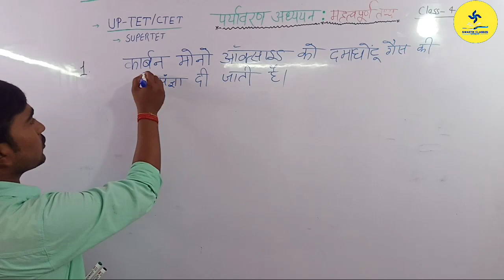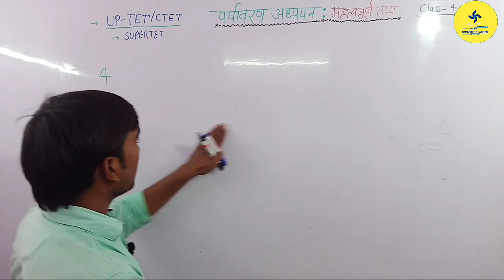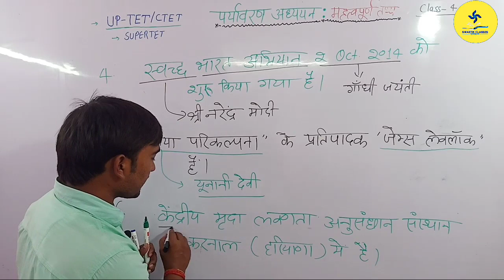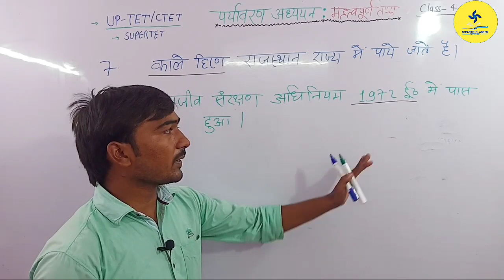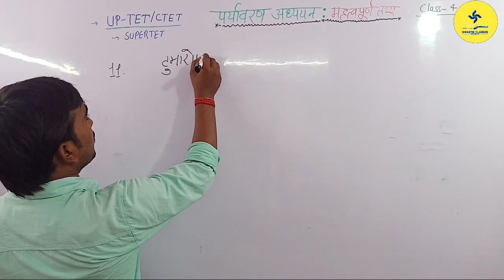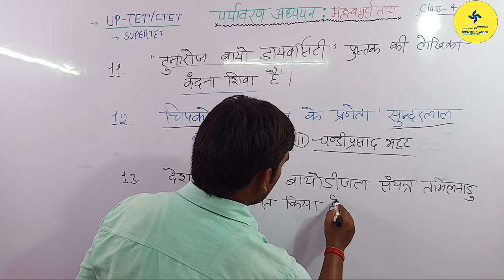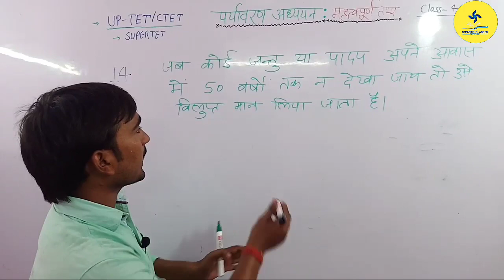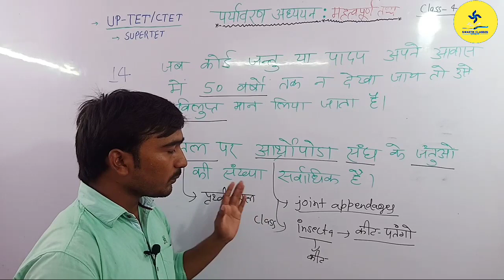पर्यावरण के top-15 one liner महत्वपूर्ण प्रश्न व्याख्या सहित पढ़ना बहुत जरूरी|Class-4| UPTET-2019 EVS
पर्यावरण_के_15_अति_महत्वपूर्ण_प्रश्न ... जो कि परीक्षा में पूछे गए या जिनकी संभावना बनी है इस बार पूछे जाने की...
ऐसे ऐसे प्रश्न आपको दिए जाएंगे..जिनका आप अध्ययन कर के 30/30 मार्क्स प्राप्त कर सकते हैं।
आप वीडियो को देखकर एवं समझ कर यह खुद ही समझ जाएंगे कि आपके लिए ये कितनी important है..

शुरुवात हो गयी है... आप लोग बस साथ दीजिये... हर लक्ष्य पा लिया जाएगा😊👍

UP TET - 2019  की परीक्षा में पूछा जाने वाला दूसरा सबसे महत्वपूर्ण विषय और पहला विषय *पर्यावरण* है.. और ये विषय पढ़ना भी बहुत जरूरी है.. इसीलिए आपके लिए *पर्यावरण* के  syllabus , से एक एक important topic क्रम से मैंने पढाने का निर्णय किया है.. सभी टॉपिक एकदम महत्वपूर्ण है और नोट्स आप अवश्य बनाइये पढ़ते समय 😊

बस एक लक्ष्य- सफलता

instagram - I'm on Instagram as @amitshukla89